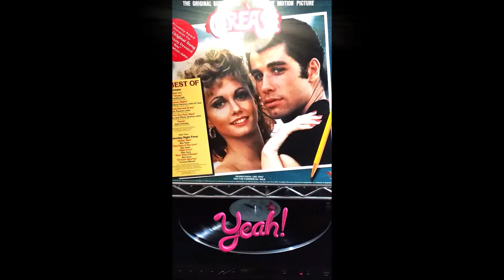GREASE SOUNDTRACK PROMO VINYL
MOVIE NEVER GETS OLD.